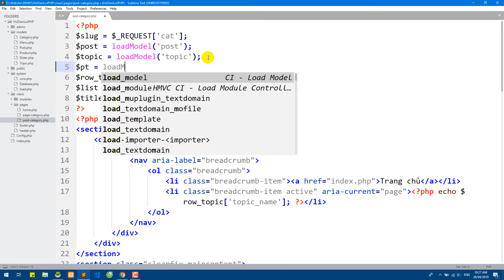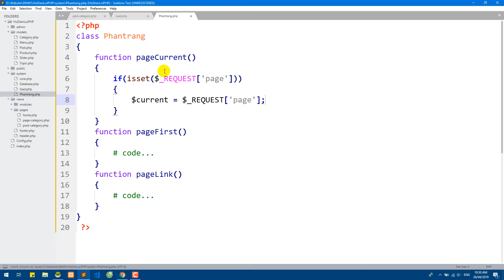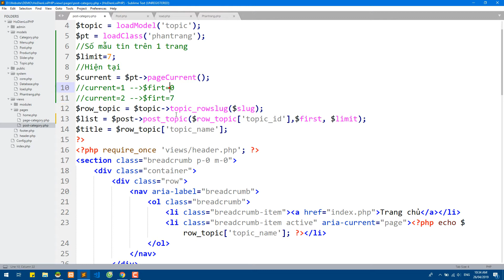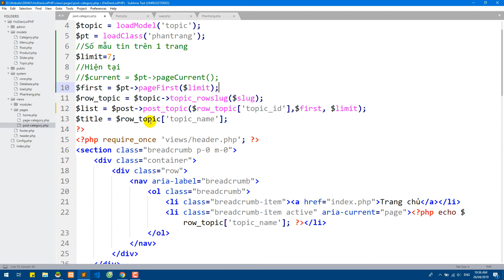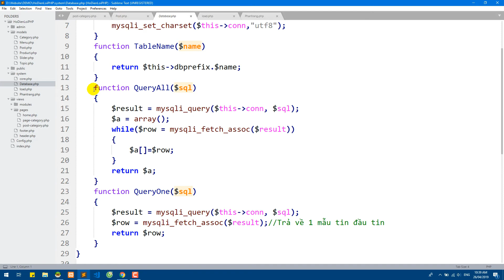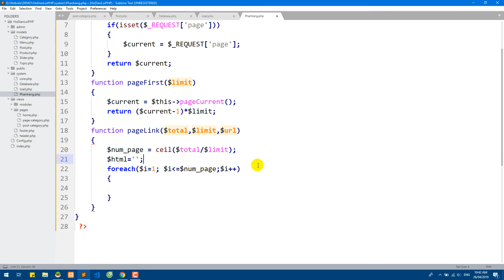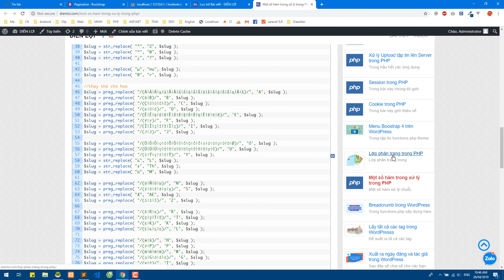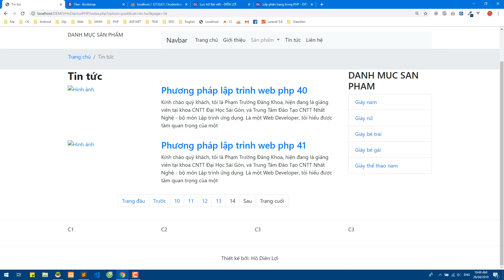Hướng dẫn lập trình Website với PHP&MySQL Phần 7 - Trang bài viết theo chủ đề